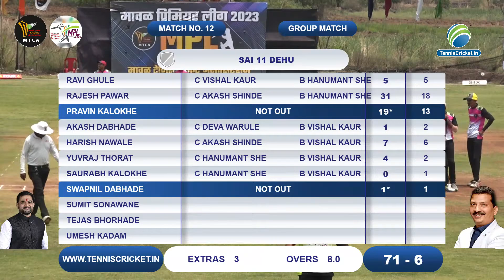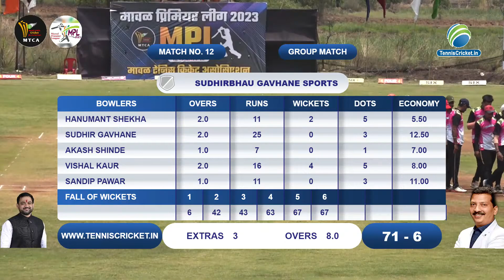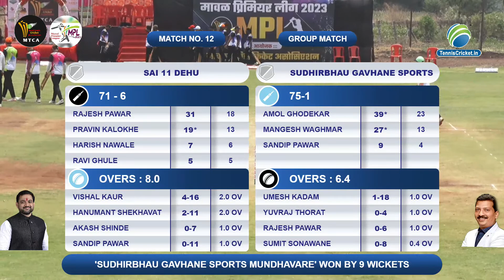Sai 11 Dehu Vs Sudhir Bhau Gavahane | Mpl 2023